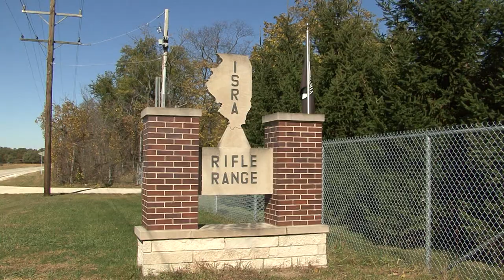Richard Pearson, director of the Illinois State Rifle Association